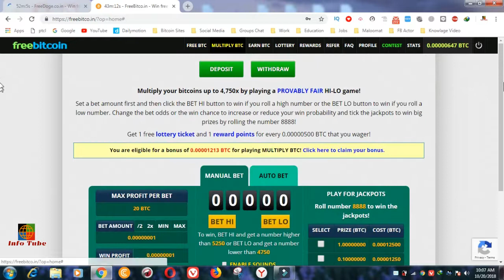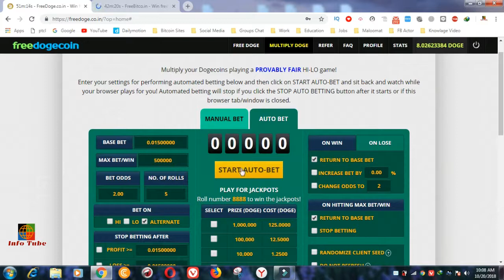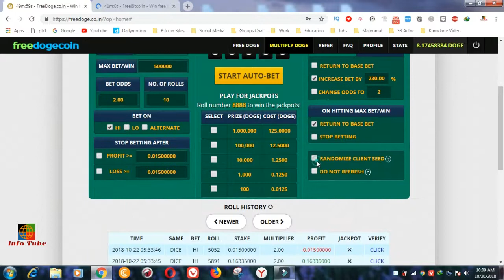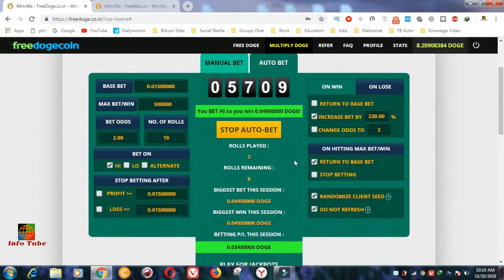freebitco in And freedoge co in Multiply Roll Best Trick Low Balance 2018